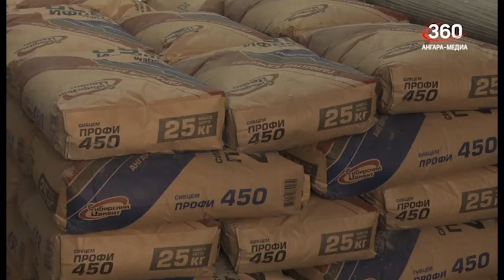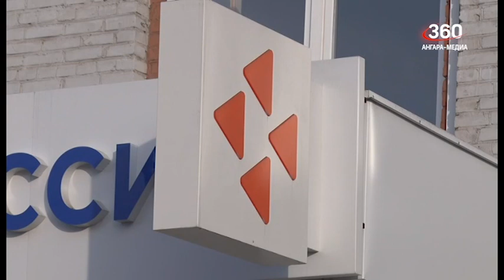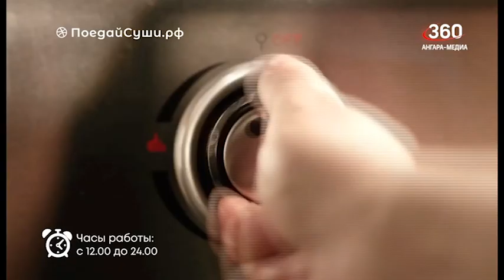Новости "360 Ангарск" выпуск от 25 11 2022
Третье место в стране по количеству убийств занимает Прибайкалье.
«Ангарскцемент» подвел предварительные итоги 2022 года.
В Центре занятости населения прошла ярмарка вакансий.
Сплошные проверки автотранспорта на выявление нарушителей ПДД проводят сотрудники ГИБДД.
Второй фестиваль казачьей культуры состоялся во Дворце культуры «Энергетик».
Очередное поражение потерпел «Ермак» в рамках чемпионата Высшей хоккейной лиги.